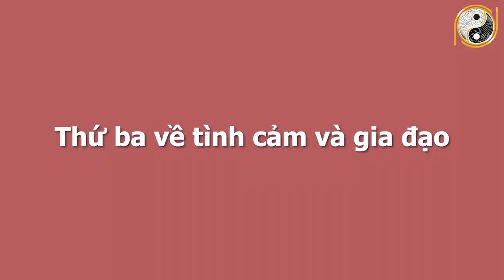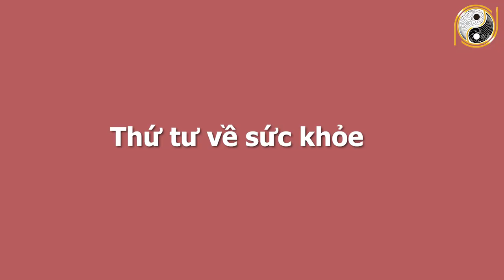Xem Tử Vi Tuổi Nhâm Dần 1962 Tháng 7 Âm Lịch GIÀU CÓ NHẤT VÙNG, Quý Nhân Phù Trợ, Trúng Số Độc Đắc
01. Linh phù giải hạn
02. Hồ lô hóa giải Ngũ Hoàng
03. Mai Hoa Phú Quý
04. Gương bát quái tinh cầu
05. Kim bài thái tuế 2023
06. Vòng tam hợp Dần Ngọ Tuất
07. Vòng tam hợp Thân Tý Thìn
08. Vòng tam hợp Hợi Mão Mùi
09. Vòng Tam Hợp Tỵ Dậu Sửu
10. Bát bảo tâm kinh
11. Minh Quang pháp bảo cầu
12. Minh Quang pháp bảo lục giác
13. Tỳ Hưu Lộc Tài (Đồng)
14. Tỳ Hưu Khai Vận ( Bạch Ngọc)
15. Bách Niên Tụ Tài ( tụ tài lộc)
16. Song long ngọc ấn ( ấn thăng quan)
17. Kim bài ngũ Lộ Thần Tài
18. Hồ lô bình an ( treo xe)
19. Móc khóa văn xương
20. Ống bút văn xương gỗ đào
21. Bút văn xương gỗ đào
22. Bút văn xương gỗ đào nhỏ
23. Hoa mai kim tiền ( mạ vàng )
24. Các vật phẩm phong thủy khác Xem Tử Vi Tuổi Nhâm Dần 1962 Tháng 7 Âm Lịch GIÀU CÓ NHẤT VÙNG, Quý Nhân Phù Trợ, Trúng Số Độc Đắc.